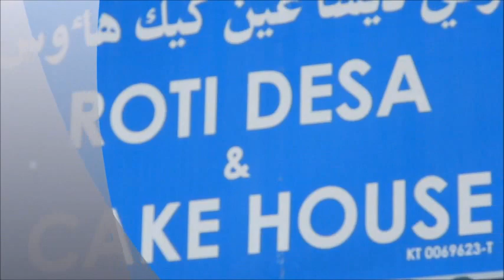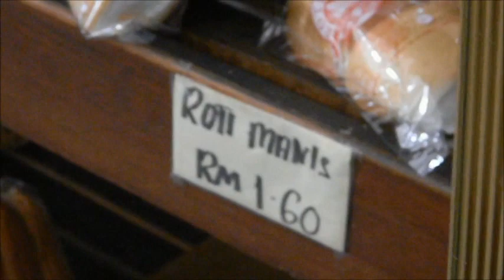Xpresszoom - Roti Desa & Cake House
Roti Desa dimiliki oleh Puan Azie. Terletaknya di No 914 Bangunan Desa Darul Naim, Cabang 4 Pasir Tumbuh, Kota Bharu, Kelantan dan mempunyai beberapa cawangan di Padang Kala, Kampung Paya Bemban, Dato lundang, Machang dan Kuala Krai.

Roti Desa menawarkan produk dan juga tempahan seperti membuat roti, kek, biskut, dan pelbagai jenis kuih muih antaranya: blackforest, span, kek lapis, kuih lapis, akok, apple snow, cherry danish, chicken flost danish.